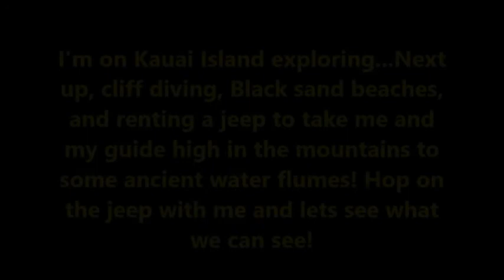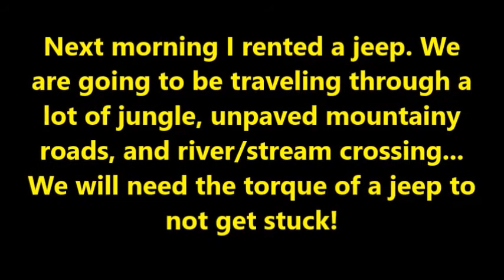The Other Side of Army Life by Eddie Peoples: Hiking Adventures